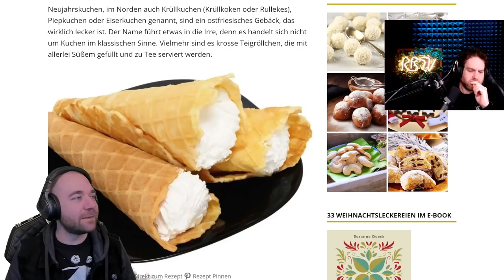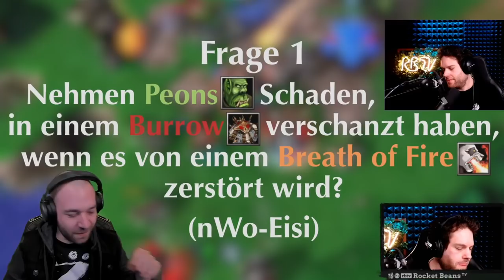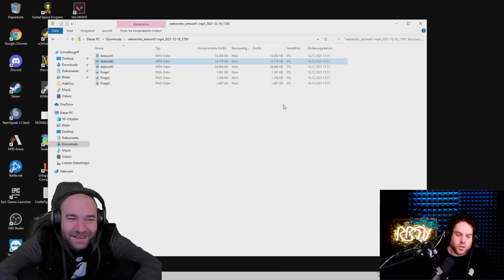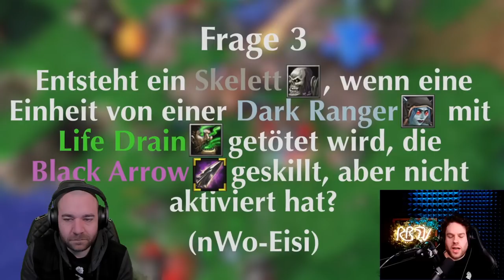[DE] Florentins Relegation - Kamp um den Aufstieg | Creepjack 149 - Warcraft 3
CREEPJACK hat ein neues Zuahuse!
Von jetzt an findet ihr das Rocketbeans TV Flagschiffformat auf Back2Warcraft! Donnerstags um 17 Uhr kämpfen Florentin Will, Sl4sh und Jannes um Ruhm, Ehre und Handynummern.

Durch hervorragende Leistungen in Liga 4 hat Florentin heute die Chance, in Liga 3 aufzusteigen. Ein Sieg bedeutet Florentin & Sl4sh in einer Liga in 2022!

Außerdem Jannes Kannes und die spannendste Runde Castlefight EVER!